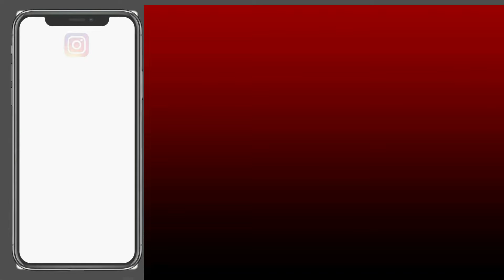Totally New mehndi design - Gol tiki mehndi design | mehandi ka design | mehndi design for leg